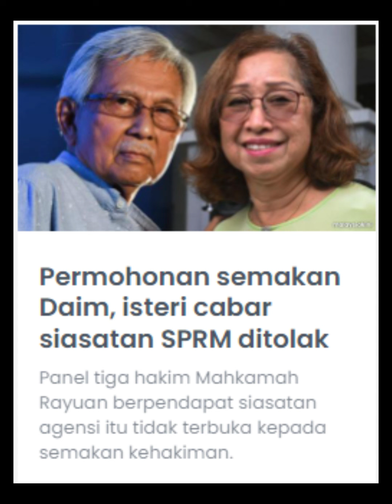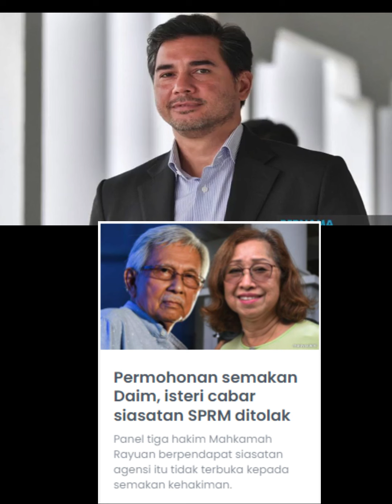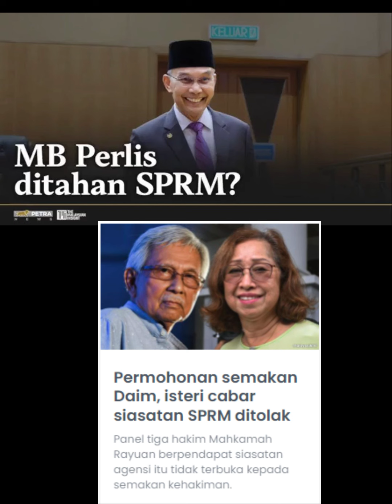DATO KAMAL RESPON PERMOHONAN SEMAKAN DAIM, ISTERI CABAR SIASATAN SPRM DITOLAK